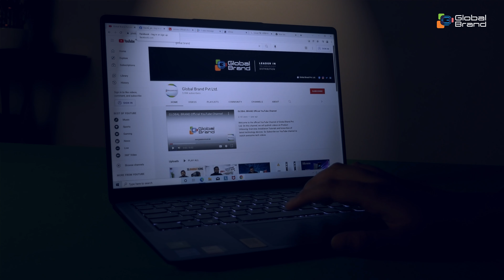Lenovo Ideapad Slim 5i Pro | Intel Core i5 & i7 11th Gen Processor | Global Brand Pvt. Ltd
In this video, you will get an overview about Lenovo Ideapad Slim 5i Pro. This laptop is available in two variants- Core i5 & Core i7 Processor. This amazing laptop will deliver you uncompromised  performance with outstanding visuals.